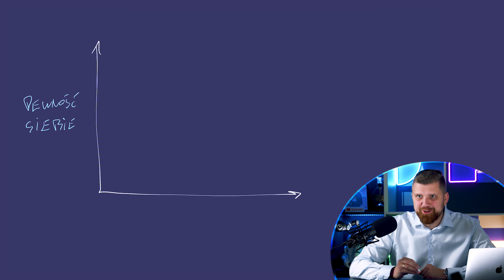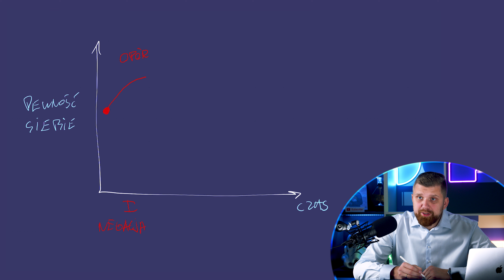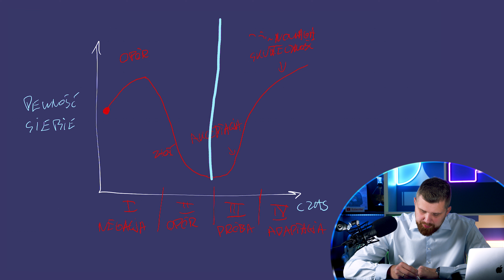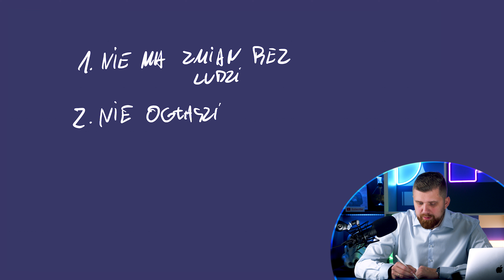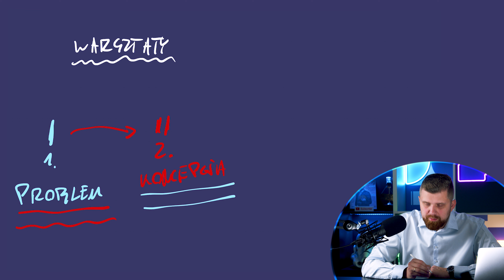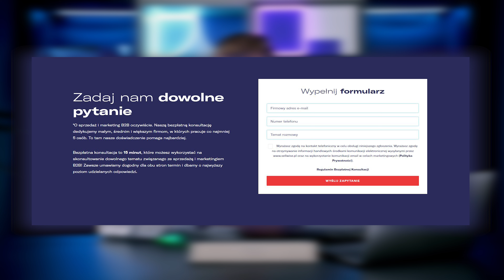Jak wdrożyć ZMIANY i przekonać do nich ZESPÓŁ? [Wise Business School]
Einstein powiedział kiedyś, że szaleństwem jest robić wciąż to samo i oczekiwać różnych rezultatów - tak więc dzisiaj dowiecie się jak wdrażać zmiany, a co najważniejsze, jak przekonać do nich zespół!